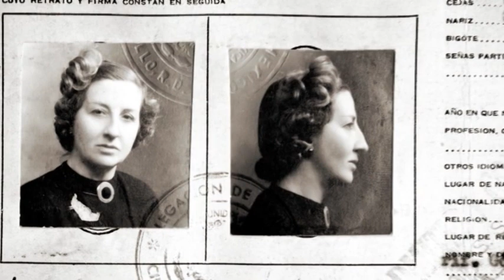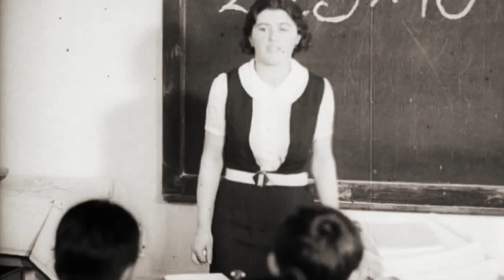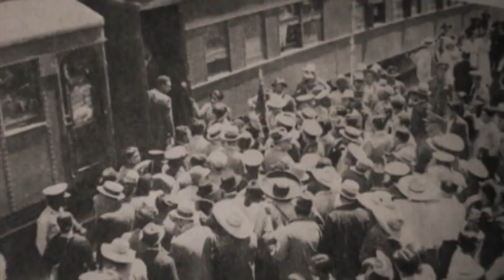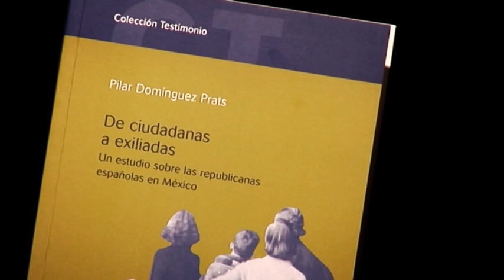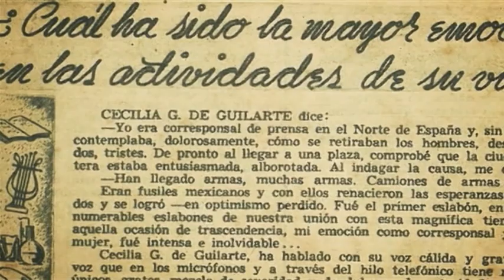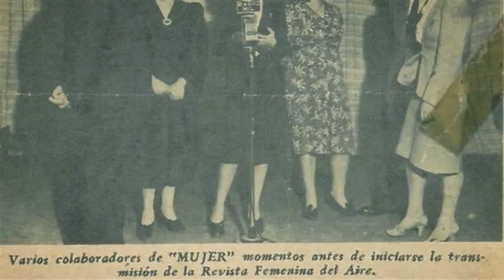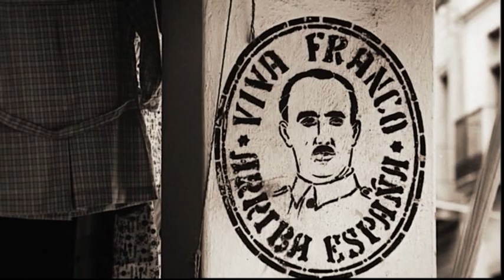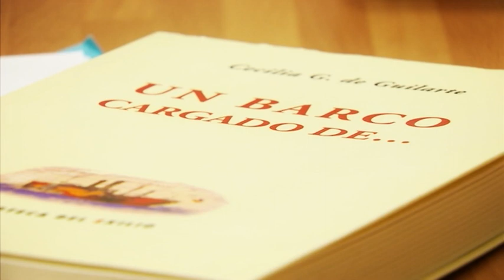Retornos del exilio VI. El regreso de las exiliadas.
El exilio femenino tras la Guerra Civil, es la culminación de un éxodo soterrado, complejo y lleno de vicisitudes. El primer grupo lo componen las madres, esposas e hijas que acompañan a sus familiares en su salida.
Otro grupo, muy heterogéneo, es el formado por mujeres que huyen del país intentando evitar una represión, dirigida hacia ellas, por cuestiones ideológicas. Diputadas, intelectuales, profesionales o amas de casa que habían tenido una fuerte implicación con la causa republicana o que habían destacado en su labor pública, tanto en el ámbito político, social o laboral.
Las que consiguen escapar pretenderán recuperar sus vidas y sus trabajos en el país de acogida donde, en muchas ocasiones, desarrollarán una importante labor hasta que, muchos años después, pudieran regresar a España.

Participan:
 Pilar Domínguez Prats profesora de Historia, Universidad de Las Palmas
 Mónica Jato investigadora Estudios Hispánicos, Universidad de Birmingham
 Ana María Ruiz de Guilarte hija de Cecilia García de Guilarte
 Magdalena Garrido profesora ayudante Doctor D.E.I. Historia Contemporánea, Universidad de Murcia
 Abdón Mateos López director serie Retornos del Exilio